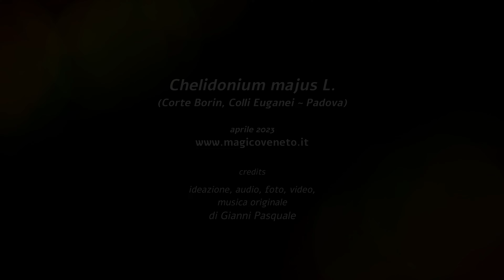Colli Euganei, Corte Borin: Chelidonium majus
La Celidonia, Chelidonium majus, è una pianta erbacea spontanea appartenente alla famiglia delle Papaveraceae, molto comune anche nei Colli Euganei, qui fotografata nei pressi dello stagno di Corte Borin, tra Valsanzibio e Arquà Petrarca, sul versante nord del monte Calbarina.

Cresce ai margini dei boschi, in zone umide ma soleggiate, in terreni ricchi di sostanze azotate. Il frutto è una capsula, simile a quella dei papaveri.
E' una pianta tossica, con un lattice caustico, dal sapore disgustoso, perciò evitata dagli animali al pascolo.
Viene usata nella medicina popolare, le proprietà del lattice dovrebbero guarire dalle verrucche.
E' una pianta usata anche nella medicina omeopatica.

La primavera dei fiori gialli.
Ogni dettaglio della natura è un mondo di bellezza sconfinata. Bellezza che spesso non riusciamo a cogliere, per la nostra fretta e la nostra distrazione.

Ideazione, riprese ambientali, audio, video, fotografie sono copyright di MagicoVeneto.it, autore Gianni Pasquale, realizzate a aprile 2023.
Musica originale di Gianni Pasquale.

Per ascoltare e scaricare gratuitamente registrazioni di suoni della natura e musiche, vedi sul mio sito:

Video realizzato con:
-  Nikon D780 105 macro
-  Registratore PCM Tascam
-  LMMS, Scarlett, Akai, Filmora 12